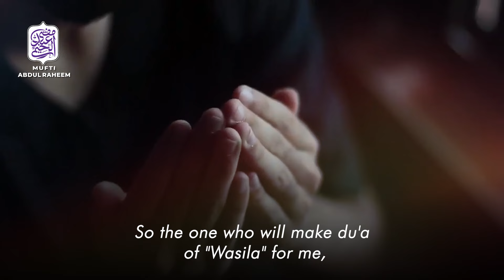Azaan Ka Jawab | Tareeqa Aur Kaifiyat | Mufti Abdul Raheem